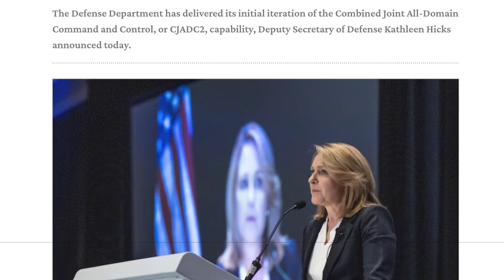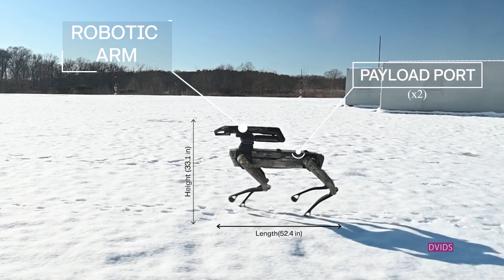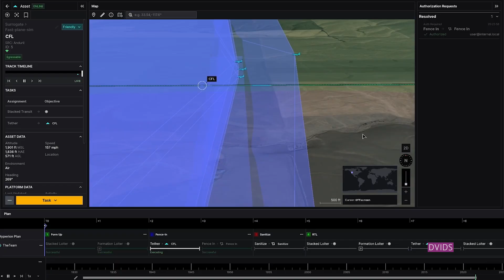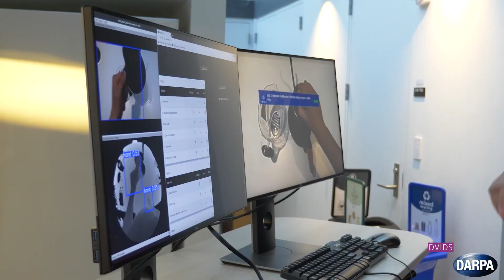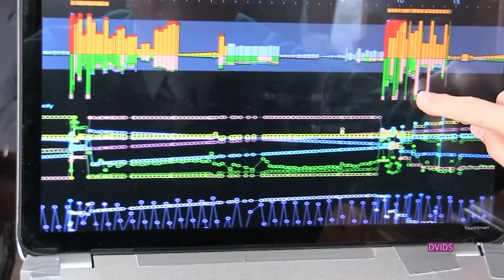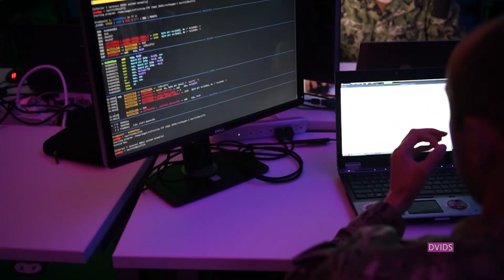The near future of military AI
How close are we to fully autonomous warfare? In this expert roundtable, Breaking Defense's Sydney Freedberg, Kateryna Bondar of the Center for Strategic and International Studies and Joshua Wallin from the Center for a New American Security discuss where the US military and others stand on artificial intelligence, from autonomous drones and decision-making systems to logistics optimization and ethical boundaries.

Join Breaking Defense for a discussion of what’s next for AI-enabled warfare, how projects like CJADC2 and the Joint Fires Network are transforming command and control, and why we may always need humans "in the loop.” Underwritten by Raft.

0:00 - Introduction
0:43 - Where military AI will be in five years
1:40 - Using AI for CJADC2 and the Joint Fires Network
2:33 - Challenges of physical autonomy
3:00 - Impact of AI for military use
4:15 - Humans in the loop
4:54 - Ukraine's use of AI
6:50 - What's next for AI
8:18 - Limitations of AI